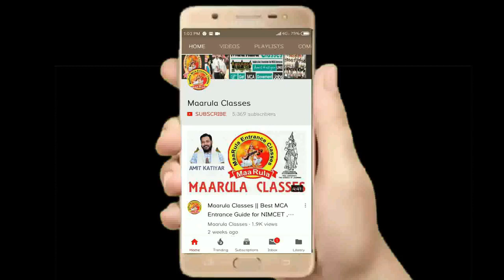Tips for Placement Preparation | ArunJha(JNU-MCA) | Placed in Amazon, Samsung, Citibank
Here is Mr, ARUN Jha A very simple and gentle guy, He explained each and every point and doubt where students got mislead & misguided.
This video is very helpful for all students who are dreaming to be a successful software developer and a great coder so watch this video session till the end, it is very perfect and complete guidance video. like as HOW became a good coder ?, How get a job in AMAZON, Google, Microsoft?, what is the best option after BCA & how can an average student grab it? each package plane ke liye kya kuch extra affort daale jaaye??? ,what are the best mca institute all indai level?,how to choose sabse achhhi coaching kaun si hai?
mca ki online coaching kaun si hai kaise jaane kya parameter hone chahiye ??? which is best mca online coaching?
mca karne ke baad job kitne ki lagegi
package after mca
full course of jnu
best material of bhu
vit ka syllabus kya hai
bits ka form kab aata hai
panjab university kaise hai
pu ki taiyari kaise kare

This video covers all the important questions of IIT_JEE level which are important for your preparation purpose.The content being shared is specifically designed for those students who are preparing for IIT_JEE NDA NIMCET MCA_ENTRANCE # PGT
MaaRula Classes is one of the very few institutes which provide complete video lectures for all the important topics of Mathematics.

Our Online Test Series.
We provide most refined test papers through our online test series portal.If you want to compete in a true way with the real fighters then MaarRula Classes Online Test series Portal is the best place for you.

Our Faculties:

Mathematics-Amit Katiyar
Computer/Reasoning-Anurag Mishra
Computer-Ram Avtar Singh
Aptitude-Vikas Kumar Pathak`
:: How to placement in Amazon
:: Tips for placement
:: The best study material for JAMIA
::The best study material for MCA-ENTRANCE